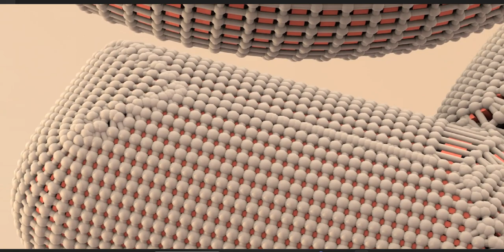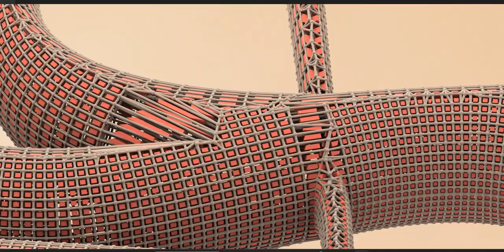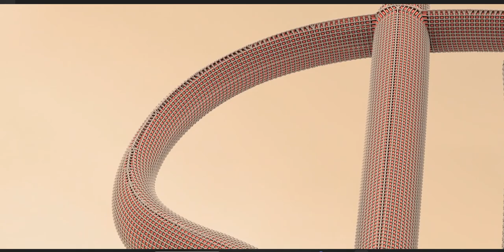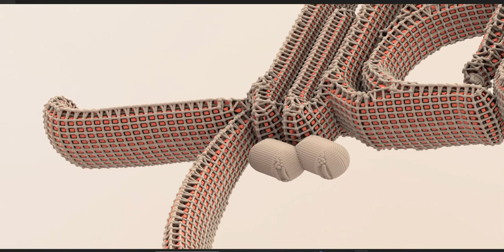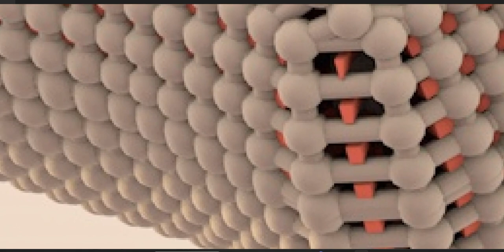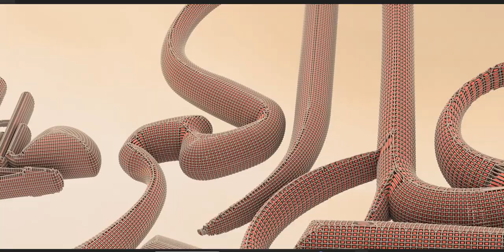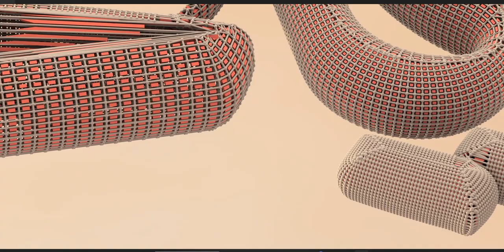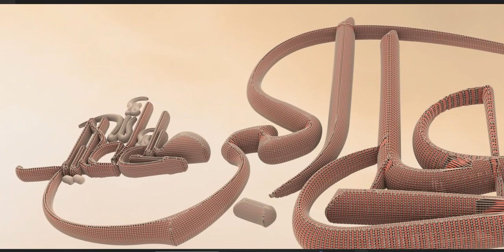ʿAlī b. al-Ḥusayn b. ʿAlī b. Abī Ṭālib (Arabic:علي بن الحسين بن علي بن أبي طالب )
ʿAlī b. al-Ḥusayn b. ʿAlī b. Abī Ṭālib (Arabic:علي بن الحسين بن علي بن أبي طالب ), (b. 33/654 - d. 61/680) known as Ali al-Akbar (علي الأکبر) was son of Imam al-Husayn (a). It is reported that he (a) was very much like the Prophet (s) in appearance and personality. Ali al-Akbar (a) showed great bravery and sacrifice in the Battle of Karbala and was martyred in fighting with the army of Yazid. According to narrations, he (a) was the first martyr from Banu Hashim on the Day of Ashura. His grave is beside his father in Karbala.

Biography
Ali al-Akbar (a) was born in Medina on Sha'ban 11, 33/March 7, 654. His father was Imam al-Husayn (a) and his mother was Layla bt. Abi Murra.[1] In historical reports, his title is mentioned as al-Akbar and his Kunya is Abu l-Hasan.[2]

He was martyred in the Battle of Karbala on Muharram 10, 61/October 10, 680 together with his father, many men of Banu Hashim, and the comanions of Imam al-Husayn (a).[3] He (a) was buried beside Imam al-Husayn (a) in Karbala. Genealogists and historians have reported his name with the title of Akbar as the eldest son of Imam al-Husayn (a).

However, some Shi'a scholars believed that he (a) was smaller than Imam al-Sajjad (a);[4] but, this opinion has been criticized by late Tustari.

Wife and Children
Regarding the texts of ziyarah of Ali al-Akbar (a), it seems that he (a) had wife and children,[5] since his Ziyarah reads, "Peace be upon you and upon your family and your household and your forefathers and your children."

Also, Imam al-Sadiq's (a) advice to Abu Hamza al-Thumali was, "when you arrived at his grave, put your face on the grave and say, 'peace be upon you, O Aba l-Hasan!" which suggests that he (a) had a son named Hasan.

Although some genealogists and scholars have clarified that he had no children and the progeny of Imam al-Husayn (a) only continued through Imam al-Sajjad (a).[6]

Naming
Imam al-Husayn (a) named him 'Ali to stand against those who wanted to eliminate the name and manner of Imam Ali (a). Imam al-Husayn (a) did not just name his son Ali, but he (a) named all his sons Ali.

Appearance
His face was majestic and shined like the moon. He (a) was adorned with beauty and cleanliness. He was middle height with white skin tending to pink. He (a) had black big eyes with long eyelashes. He (a) had a normal body, not fat and not thin with broad shoulders.[7]

He (a) walked fast as if he (a) was coming downhill. When he (a) turned to someone, he (a) turned all his body towards him. He (a) looked mostly down, rather looking up. He (a) smelled a fragrance of musk.

Imam al-Husayn (a) introduced him the most similar to the Prophet (s) in creation, manner, and attributes among people.[8]

Attributes, Virtues, and Merits
Since he (a) narrated many hadiths from his grandfather Imam Ali (a), he (a) was known as a Muhaddith.[9]

As Imam al-Husayn (a) acknowledged, Ali al-Akbar (a) was the full mirror of the appearance and personality of the Prophet (s).[10]

Steadfastness on the Path of Truth
At the station of Banu Maqatil, Imam al-Husayn (a) took a short sleep and after waking up repeatedly said, "'Indeed we belong to Allah, and to Him do we indeed return (Qur'an 2:156). And All praise belongs to Allah, Lord of all the worlds". 'Ali al-Akbar (a) asked about the reason, and Imam (a) answered, "O My son! I fell asleep and suddenly heard a horseman saying, 'This caravan moves on, and death follows them.' So, I learned that our death would come." 'Ali al-Akbar (a) said, "Dear father! May God never wills bad for you. Are we not having the rights?" Imam (a) said, "Yes, by the One all servants return to!" Ali al-Akbar (a) said, "O father! While we have the rights, We do not fear death."[11] Imam (a) prayed for 'Ali al-Akbar (a) and said, "May God gives you best of rewards a child may receive from his father."[12]

On the day of Ashura
On the day of Ashura' when Ali al-Akbar entered the battlefield, a man shouted, "O Ali! You are a relative of Amir al-Mu'minin (Yazid) and we want to value them, and if you want, we can give you safe conduct." Ali al-Akbar (a) answered, "the relationship with the Prophet (s) is more important to be valued."

After Ali al-Akbar (a) rejected the safe conduct of 'Umar b. Sa'd, he (a) began his recurrent attacks on them with this motto, "I am Ali son of Husayn (a), the son of Ali (a). By the house of God (Ka'ba) I swear we are the closest to the Prophet (s); By God, this son of adultery cannot rule over us. I will kill you by the sword and support my father, a blow of sword by a young Hashemite from Quraysh."[13]

First Martyr of Banu Hashim

Ali al-Akbar (a) was the first martyr of Banu Hashim on the Day of Ashura,' and it is mentioned in the text of Ziyara al-Shuhada, "Peace be upon you, O first one murdered from among the generation of good descendants."